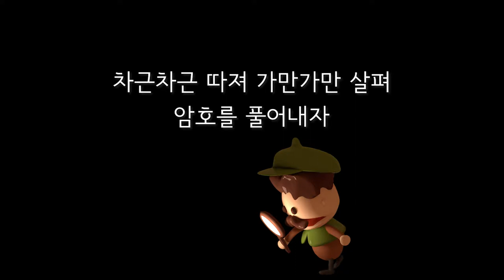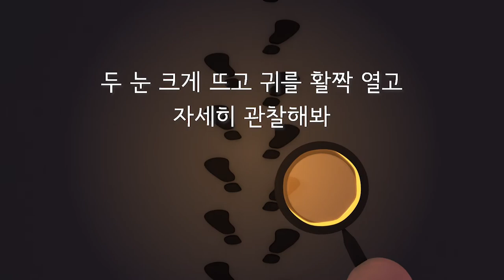우리는 명탐정 - 박상문 작사 작곡 장예림 노래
우리는 명탐정 어린이 명탐정
비밀을 밝혀내자
차근차근 따져 가만가만 살펴
암호를 풀어내자
두 눈 크게 뜨고 귀를 활짝 열고
자세히 관찰해봐
조심조심 따져 꼼꼼하게 살펴
범인을 찾아내자!